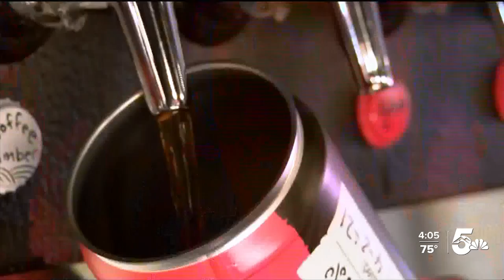Red Swing Brewhouse works to provide a 'backyard party' atmosphere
Red Swing Brewhouse, taking over the space once occupied by FH Beerworks in downtown Colorado Springs, opened its doors in March following months of delays and is working to create an atmosphere that feels like that of a backyard party.